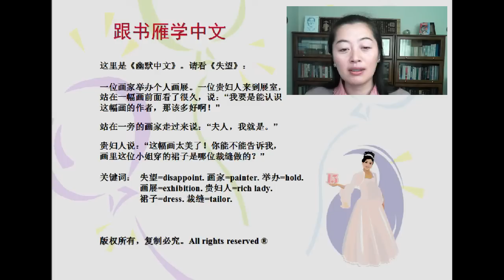Learn Mandarin Chinese: Humor(5) 失望